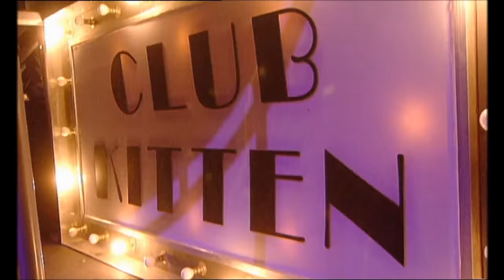Atomic Kitten : Greatest Hits Tour (Live At Wembley 2004) - Full Concert